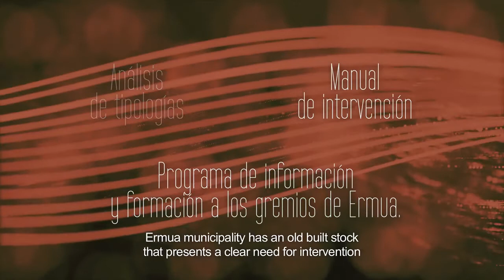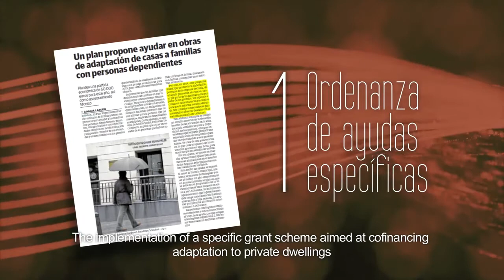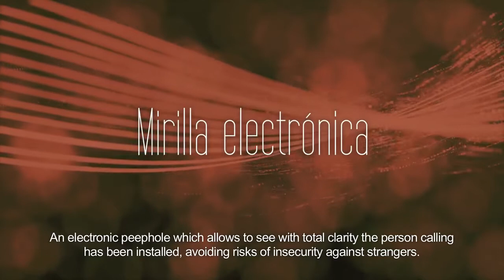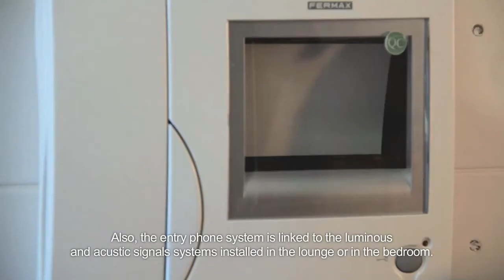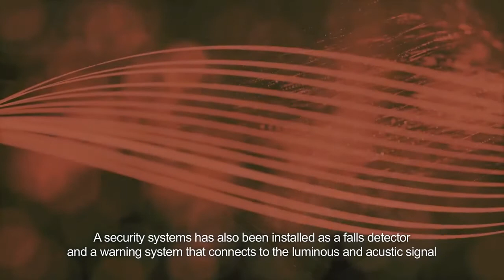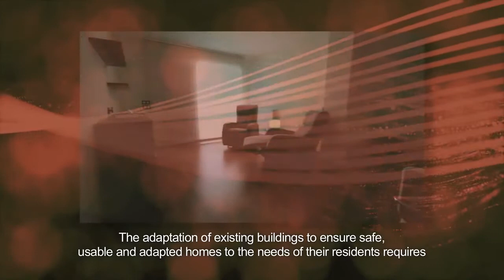Vivienda rehabilitada y adaptada en Ermua 20OK HD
El video muestra el piso piloto municipal adaptado a las personas con necesidades sociales, sanitarias y problemas de autonomíao movilidad, según el Manual de Intervención en vivienda desarrollado por Tecnalia. Ese piso recoge soluciones de adaptaciones específicas para las personas con necesidades socio-sanitarias -cronocidad, discapacidad, envejecimiento, etc…- según las posibilidades más modernas de tecnología y domótica que ofrece actualmente el mercado.